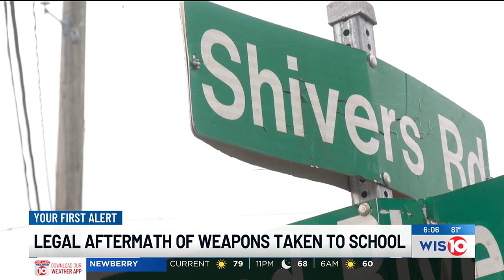What happens to students after being charged for taking a weapon to school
After a student is charged with taking a weapon to school, several factors contribute to what happens next.